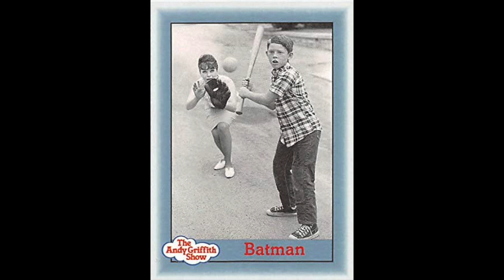Ron Howard Imagine Entertainment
In this episode of Crazy Hank TV, we thank Ron Howard for giving us years of great entertainment. Ron Howard has had an amazing Career, From Acting to Directing, Writing and Producing, Ron Howard has pretty much done it all when it comes to the Entertainment Industry. From the Andy Griffith Show to Happy Days and movies such as Splash, CoCoon, Apollo 13, Back Draft, and Solo, Imagine Entertainment and the list goes on.  So join us in paying tribute to Ron Howard an American Treasure